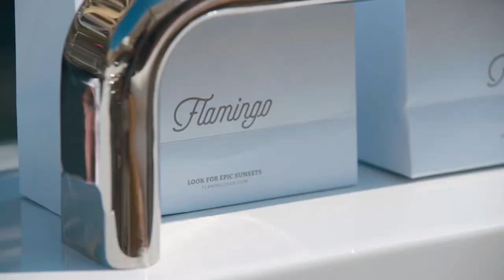Monaco Movie 2017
Monaco Grand Prix